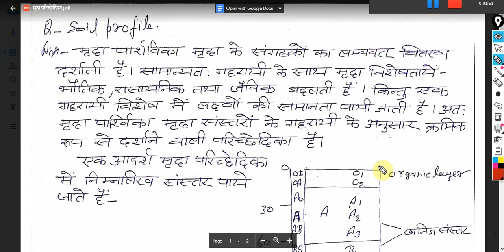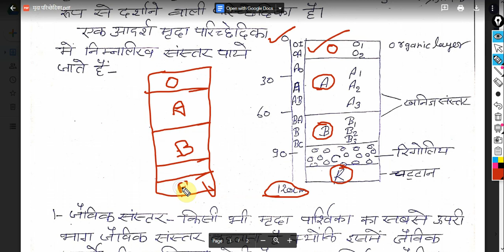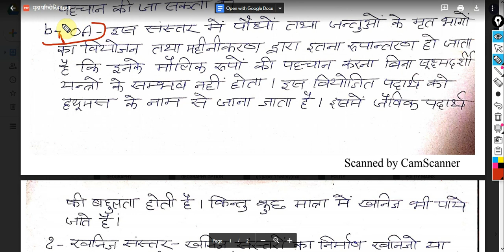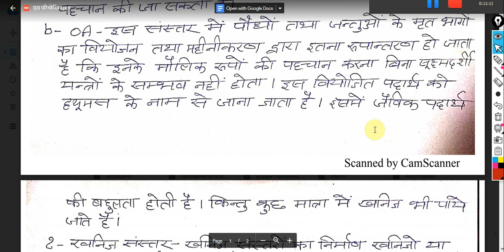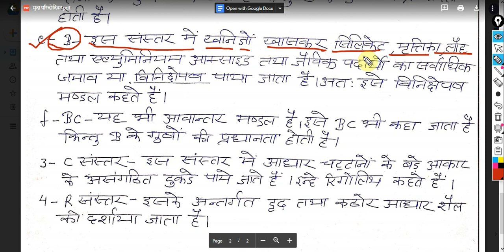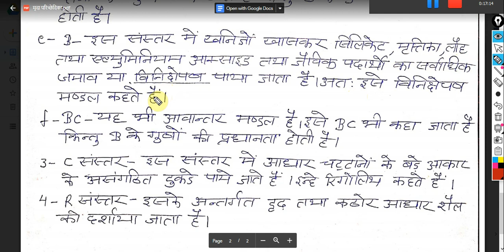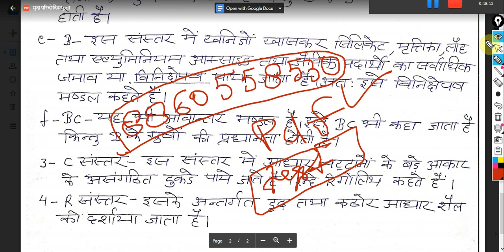SOIL PROFILE/मृदा परिच्छेदिका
FOR UPSC/UPPSC/BPSC/NET-JRF

FOR COMPLETE GEOGRAPHY OPTIONAL PDF NOTES & TEST SERIES JOIN OUR PAID GROUP - 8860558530 (CALL & WHATSAPP)